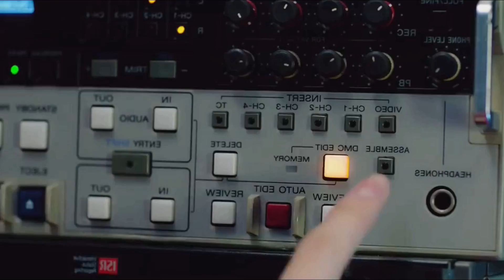RECOMENDACIÓN MUSICAL SEMANAL #3 | ZEGEL & MEI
LINKS DE LA CANCIÓN

¡COMENTA qué otro video quisieras ver en este canal!